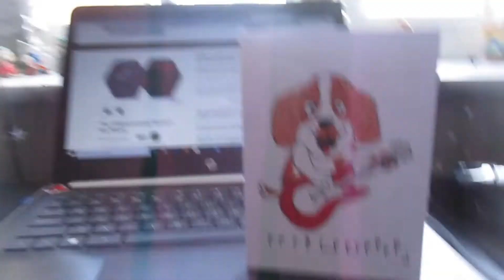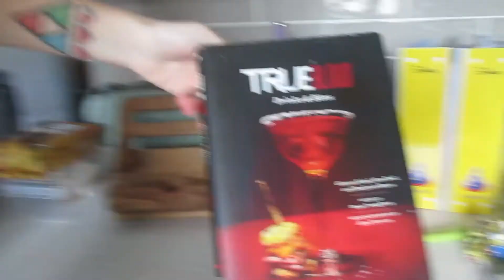Week 6 Lockdown Vlog